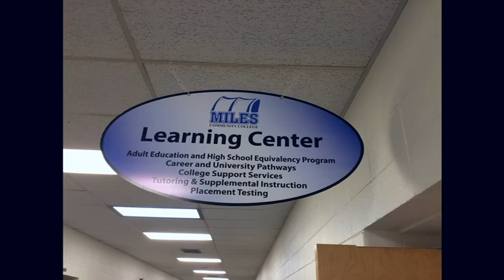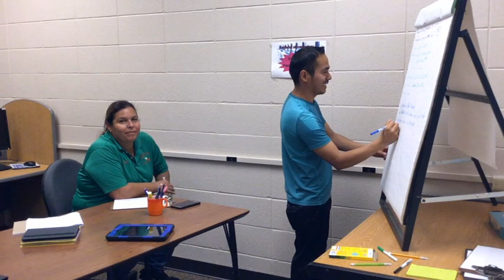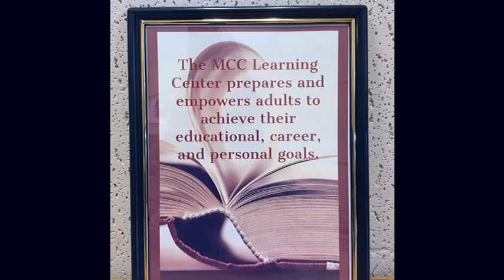Miles Community College Learning Center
Grant Proposal